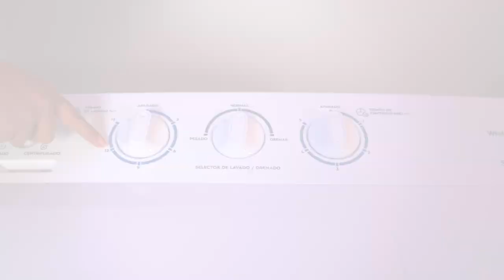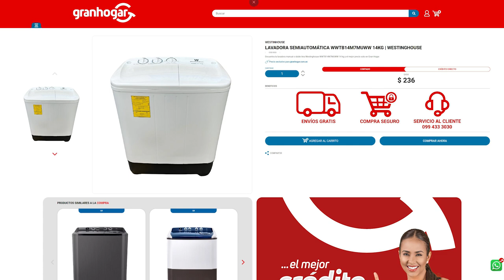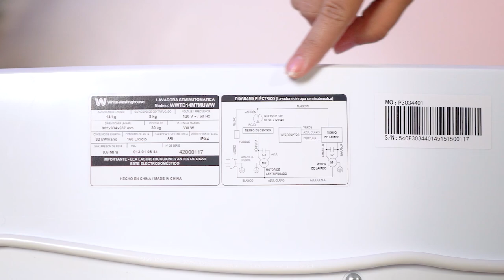✅ Lavadora 14 KG Doble Tina WWTB14M7MUWW | WESTINGHOUSE | REVIEW y CARACTERÍSTICAS | Gran Hogar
Review completo de esta fabulosa lavadora semiautomática de la marca WESTINGHOUSE
🔸 Modelo WWTB14M7MUWW

Información General
🔸 Marca: WESTINGHOUSE
🔸 Gran capacidad (14 kg)
🔸 Funciones básicas
🔸 Fácil de usar
🔸 Tipo de lavadora: Semiautomática
🔸 Número de tinas: 2
🔸 Potencia: 450 W (lavado) / 180 W (centrifugado)
🔸 Tipo de carga Doble Tina
🔸 Tapa Plastica Reforzada
 Garantía
🔸 Garantía del motor 1 Año
🔸 Garantía de partes y piezas 1 Año
 Medidas
🔸 Dimensiones: 92 x 56 x 92 cm
🔸 Peso: 38 kg

Es Felicidad...